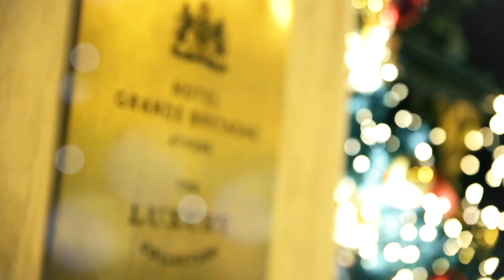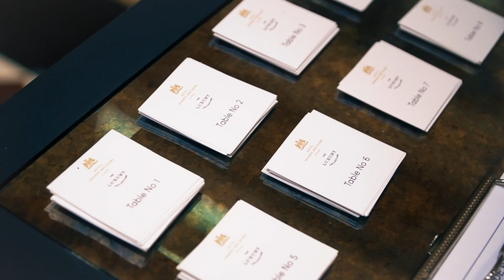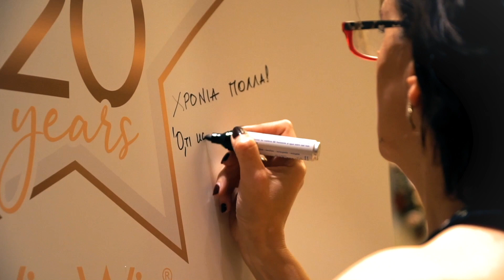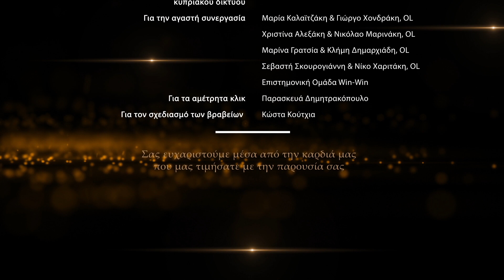Gala 21 Years Win-Win | Hotel Grande Bretagne, Athens 15.12.2018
Το Gala για τον εορτασμό των 20+1 χρόνων Win-Win, έλαβε χώρα στις 15 Δεκεμβρίου 2018 στο Royal Hall του μεγαλοπρεπούς και ιστορικού ξενοδοχείου Μεγάλη Βρεταννία στο κέντρο της Αθήνας. Μια βραδιά αφιερωμένη στους συνεργάτες - ανθρώπους - συνοδοιπόρους στην LR, με αφορμή την επέτειο του ζεύγους Καντεράκη από το ξεκίνημά τους σε αυτό το μαγευτικό ταξίδι.

Σε μια αίθουσα πλημμυρισμένη από συναισθήματα αγάπης, ευγνωμοσύνης, εκτίμησης και αναγνώρισης βραβεύτηκαν παλαιά και νεότερα στελέχη, αλλά και συνεργάτες με ιδιαίτερο ρόλο μέσα σε αυτό που λέμε “Win-Win”. Τα δυο - τρία αλληγορικά στιχάκια του Κου Δεληνικόλα, παρουσιαστή των βραβείων, που φωτογράφιζαν την επόμενη βράβευση και το σχετικό βίντεο που ακολουθούσε, προετοίμαζαν για μια διάχυτη συγκίνηση που ήταν δύσκολο κάποιες φορές να συγκρατηθεί. Αυτό που επίσης διαφαίνονταν, ήταν το πόσο καταλυτική για την ζωή τόσων ανθρώπων ήταν η συνεργασία αυτή · που σήμερα πια αναγνωρίζουν όλοι ως “Win-Win” και οι παρακαταθήκες που έχουν πλέον δημιουργηθεί για τους νέους συνεργάτες.

Σημαντικές στιγμές της βραδιάς οι βραβεύσεις των: 1* Presidents Χρήστου Βουλγαρίδη & Πένυς Νικολοπούλου, του σπόνσορα - οδηγού Platin OL Γιώργου Αργυράκη & Άρτεμις Μηνασίδου, του Markus Rieker Vice President Region 4 από την LR Γερμανίας και βέβαια του Γενικού Διευθυντή Ελλάδας και Κύπρου Απόστολου Ελευθερίου. Αποκορύφωμα της βραδιάς η επίσημη πρώτη ανακήρυξη από τον κο Ελευθερίου, της επιβεβαίωσης του τίτλου του Platin OL για τους εμπνευστές του “Win-Win” Στάθη Καντεράκη & Ευαγγελία Γιαννουλάκη, που πανηγυρίστηκε έντονα από όλους τους παρευρισκόμενους. Το τέλος, επιφύλασσε και άλλες εκπλήξεις, καθότι στελέχη του Win-Win τους τίμησαν για την υποστήριξή τους με τα δικά τους δώρα.

Μια εκδήλωση που θα μείνει χαραγμένη για πάντα στην μνήμη τιμώμενων και τιμητών και που προοιωνίζει την δύναμη της συνεργασίας με σεβασμό στον άνθρωπό πάνω από όλα.

► Παρουσίαση - Στίχοι προσφώνησης βραβείων/ Θεόδωρος Δεληνικόλας
► Σχεδιασμός Βραβείων/ Κωνσταντίνος Κούτχιας
► Παραγωγή/ We The People
► Μουσική/ Βελισσάριος Ζαμπάρας
► Τεχνική Υποστήριξη/ Παναγιώτης Αθανασόπουλος

WIN-WIN AWARDS:
► Με ευγνωμοσύνη στους σπόνσορές μας/ Άρτεμις Μηνασίδου & Γιώργο Αργυράκη, POL
► Για την καθοδήγηση και υποστήριξη/ Πένυ Νικολοπούλου & Χρήστο Βουλγαρίδη, 1* Presidents
► For your presence at our event/ Markus Rieker, Vice President Region 4
► Για την αγαστή συνεργασία/ Απόστολο Ελευθερίου, Country Manager
► Για τα 20 χρόνια αγαστής συνεργασίας/ Μαρία Τζομπανάκη & Θεόδωρο Δεληνικόλα, BOL
► Για τα 17 χρόνια αγαστής συνεργασίας/ Σταυρούλα Αναγνώστου, BOL
► Για τα 15 χρόνια αγαστής συνεργασίας/ Ειρήνη Καφφάτου & Κώστα Τζωρτζινάκη, BOL
► Με εκτίμηση για την άοκνη υποστήριξη  του Win-Win/ Χαρά Μπακόλα & Νίκο Κοντογιάννη,
► Για την αγαστή συνεργασία του κυπριακού δικτύου/ Ουρανία & Χάρη Τσιμούρη, BOL
► Για την αγαστή συνεργασία/
    Μαρία Καλαϊτζάκη & Γιώργο Χονδράκη, OL/
    Χριστίνα Αλεξάκη & Νικόλαο Μαρινάκη, OL /
    Μαρίνα Γρατσία & Κλήμη Δημαρχιάδη, OL/
    Σεβαστή Σκουρογιάννη & Νίκο Χαριτάκη, OL/
    Επιστημονική Ομάδα Win-Win
► Για τα αμέτρητα κλικ/ Παρασκευά Δημητρακόπουλο
► Για τον σχεδιασμό των βραβείων/ Κώστα Κούτχια

Σας ευχαριστούμε μέσα από την καρδιά μας που μας τιμήσατε με την παρουσία σας.